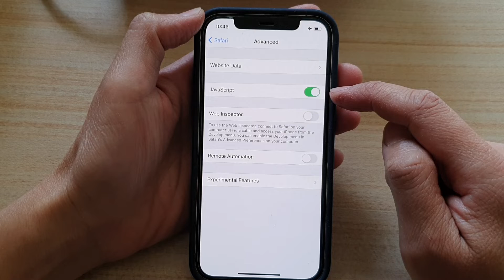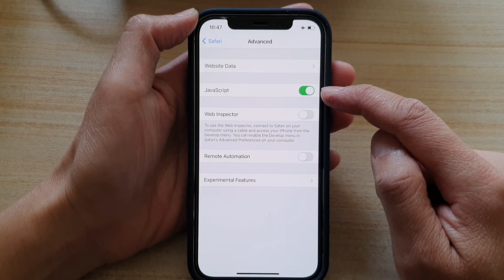iPhone 12: How to Enable/Disable JavaScript In Safari Internet Browser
Learn how you can enable or disable JavaScript in Safari internet browser on the iPhone 12 / iPhone 12 Pro.